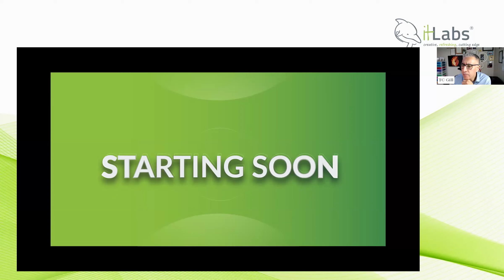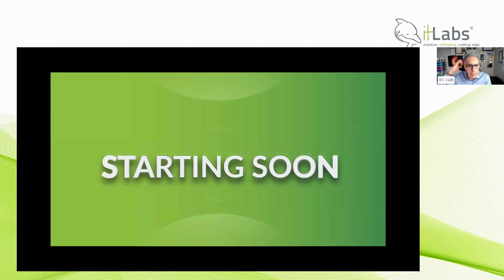Webinar: Harnessing NIS2 Directive to Defend Against Cyber Threats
Delve into how the NIS2 directive serves as a robust framework to fortify businesses against cyber-attacks. From mandatory incident reporting to enhanced cybersecurity measures, discover actionable strategies to safeguard your organization's digital assets and operations from hackers and how to be in line with all regulations on NIS2.